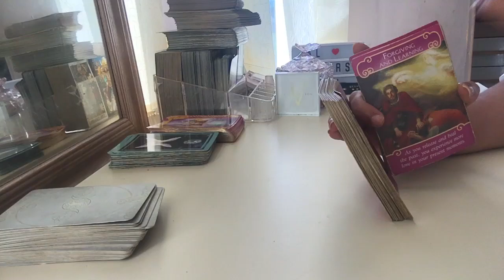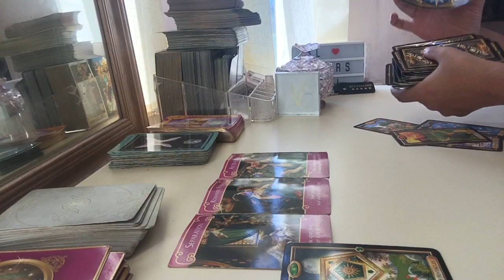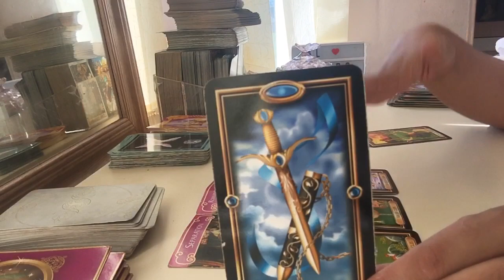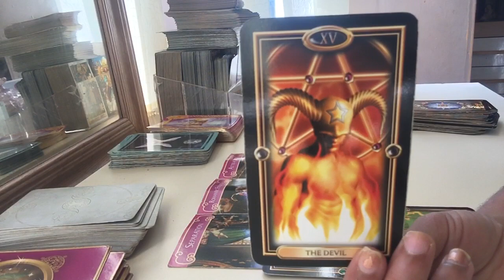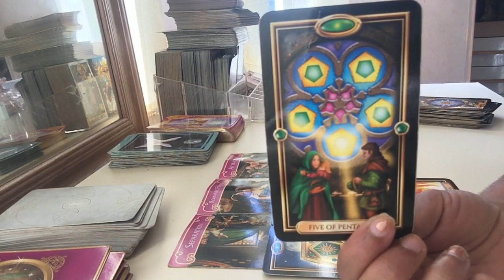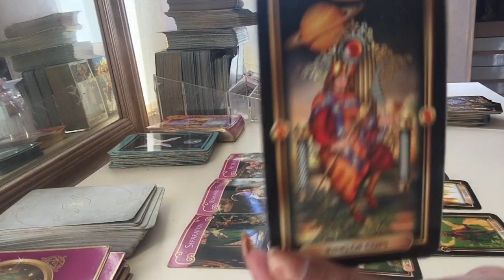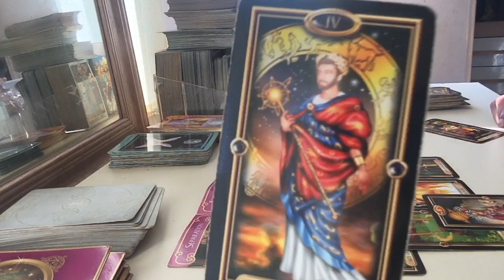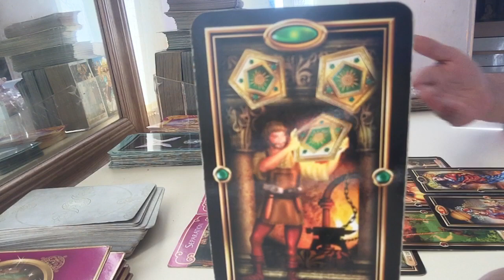Virgo ♍️ September! Questions , Happy Birthday!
Cards used
romance angel
Guilded tarot

Song : “

My sign
Scorpio sun
Aquarius moon
Scorpio rising